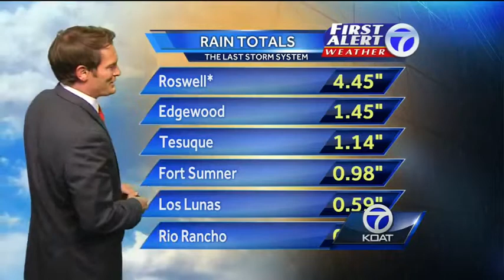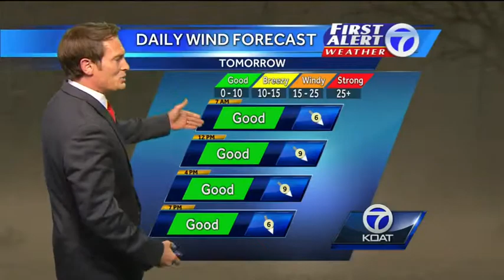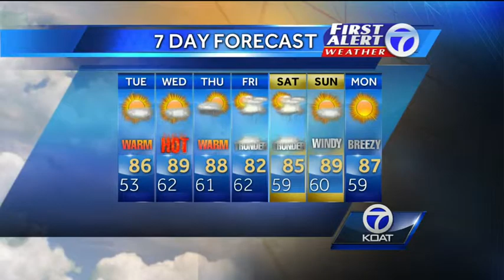Eric's 10pm Forecast 5/26.